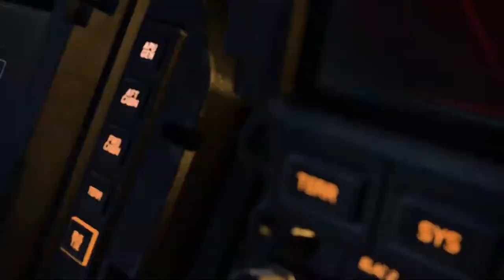ANALIZAMOS LA DEMO DE HALO: INFINITE | MEXIGAMER LATAM